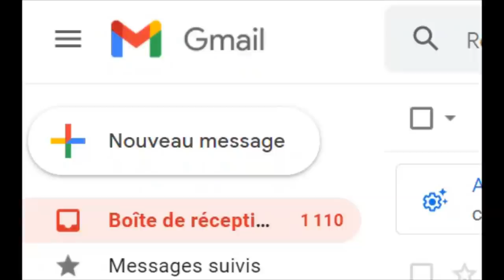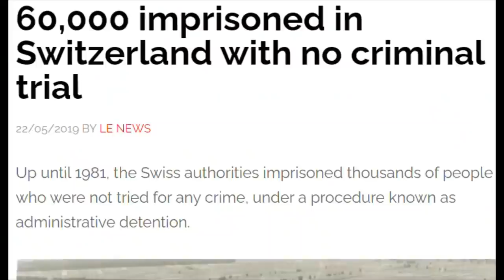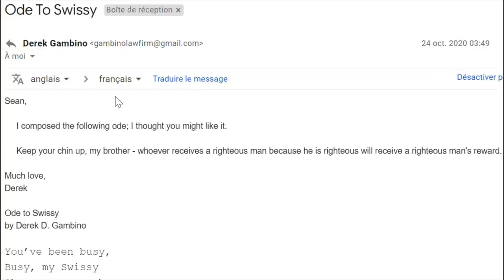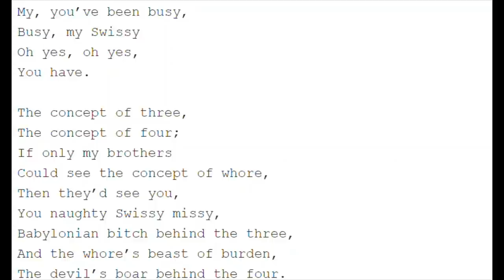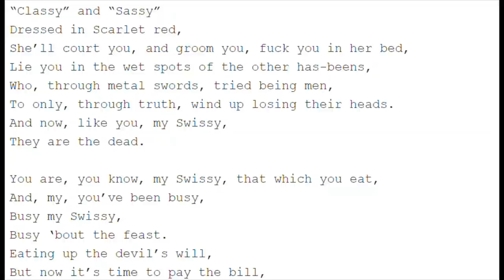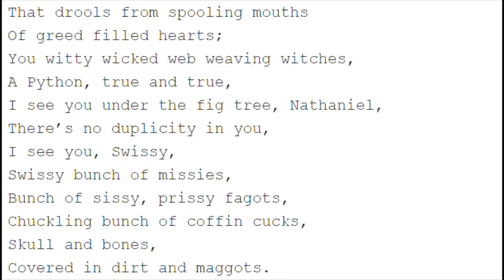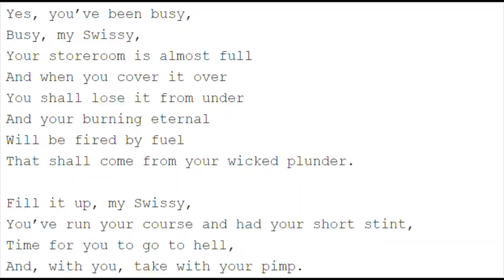Ode to Swissy by Derek Gambino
Ode to Swissy
by Derek D. Gambino

You’ve been busy,
Busy, my Swissy
Oh my, yes you have.

 Busy ‘bout the dirty,
Too busy for a bath.
You’ll take one in whiskey,
Or one in blood, perhaps -
Rub-a-dub
Rub-a-dub
Rub-a-dub in the tub.

 Always burdening with sins,
The shoulders of hands that work them,
But never upon the heads of their breeders,
For “they” haven’t a heart to care.

 “to care or not to care,”
Pondered Shake-a-Swissy;
So fair a cunning collective of witty witches,
Channeling their way
Through the church,
Through the cherubs,
To the diamonds,
To the sky,
To the Luci-so-phair.

 My, you’ve been busy,
Busy, my Swissy
Oh yes, oh yes,
You have.

 The concept of three,
The concept of four;
If only my brothers
Could see the concept of whore,
Then they’d see you,
You naughty Swissy missy,
Babylonian bitch behind the three,
And the whore’s beast of burden,
The devil’s boar behind the four.

 “Classy” and “Sassy”
Dressed in Scarlet red,
She’ll court you, and groom you, fuck you in her bed,
Lie you in the wet spots of the other has-beens,
Who, through metal swords, tried being men,
To only, through truth, wind up losing their heads.
And now, like you, my Swissy,
They are the dead.

 You are, you know, my Swissy, that which you eat,
And, my, you’ve been busy,
Busy my Swissy,
Busy ‘bout the feast.
Eating up the devil’s will,
But now it’s time to pay the bill,
There’s no currency in lies,
Like no honor in spies,
Only righteousness in honest witness,
A task for which you have no fitness,
You are a mute, silenced by your ignorance,
Deafened by your greed, ears hardened like your heart,
Your lungs deflated by lust,
But you must,
You must,
You must – pay the piper.

 I see you knights Templar,
You Pharaonic guard,
You slither and slather
The dribble and drabble
That drools from spooling mouths
Of greed filled hearts;
You witty wicked web weaving witches,
A Python, true and true,
I see you under the fig tree, Nathaniel,
There’s no duplicity in you,
I see you, Swissy,
Swissy bunch of missies,
Bunch of sissy, prissy fagots,
Chuckling bunch of coffin cucks,
Skull and bones,
Covered in dirt and maggots.

 Yes, you’ve been busy,
Busy, my Swissy,
Your storeroom is almost full
And when you cover it over
You shall lose it from under
And your burning eternal
Will be fired by fuel
That shall come from your wicked plunder.

 Fill it up, my Swissy,
You’ve run your course and had your short stint,
Time for you to go to hell,
And, with you, take with your pimp.